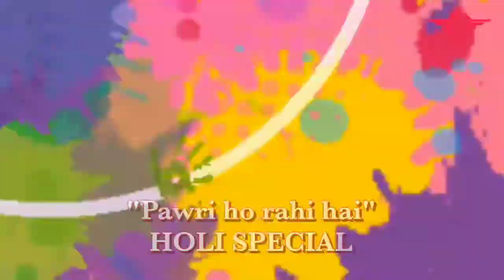Pawri ho rahi hai || Holi Special || "ये हमारी पार्टी हो रही है" || Pavri ho rahi hai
About KENBA TV
KENBA TV is probably the First & Only Youtube Channel, which provides and publishes the Original Videos, Footage, Photographs, Coverages related to the Event/Programme/Speech/Incident/Media Addressing.

● KENBA TV ●
'देश'-'प्रदेश'-'दुनिया' देखने का अलग नज़रिया।

KENBA TV पर आपको ऐसा इंद्रधनुष दिखेगा, जिसमें Entertainment से लेकर Politics, और Sports से लेकर Bollywood के रंग दिखाई देंगे।

To explore the World with a Difference,
Watch KENBA TV.

Your Little Contribution to support us will make KENBA TV a Revolution in the Media Industry.